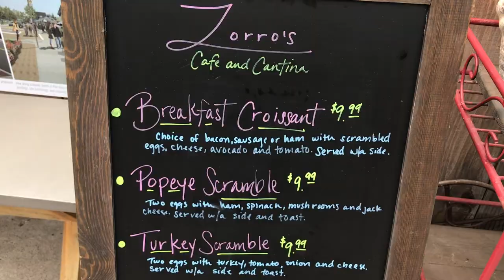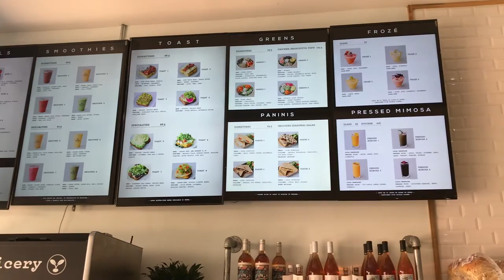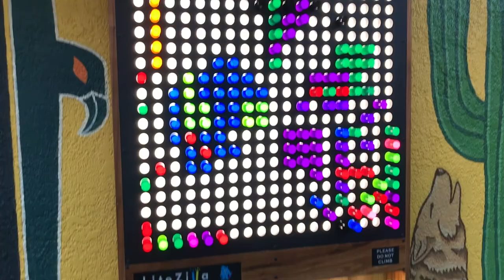San Luis Obispo Vlog!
Hey loves! In todays vlog I head to SLO for a super quick trip to help my good friend Taylor move back here to Sonoma! We had the best time ever and I wish we could have stayed longer! We had an amazing breakfast, got some delicious frozé, took a shot on a bar, and bar hoped on a party bus. I can't wait to go back and visit!